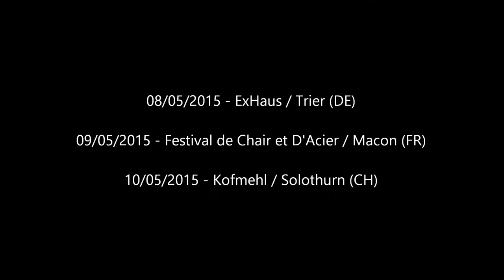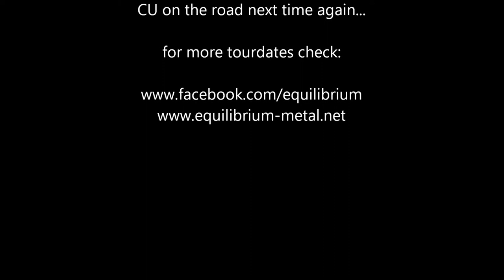Equilibrium on the road may 2015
08/05/2015 - ExHaus / Trier (DE)
09/05/2015 - Festival de Chair et D'Acier / Macon (FR)
10/05/2015 - Kulturfabrik Kofmehl / Solothurn (CH)